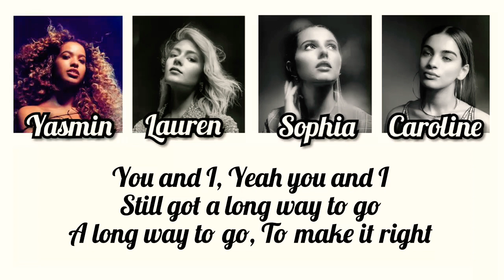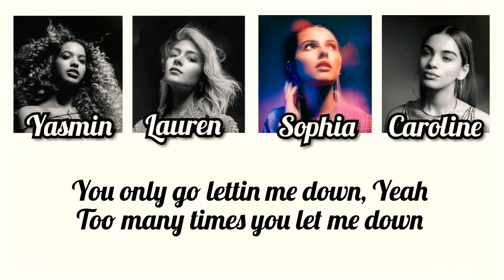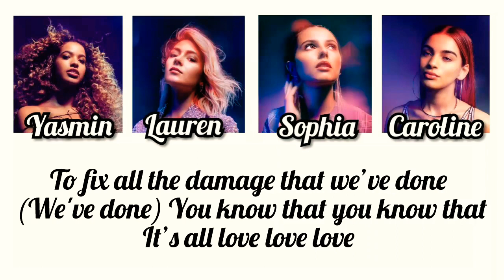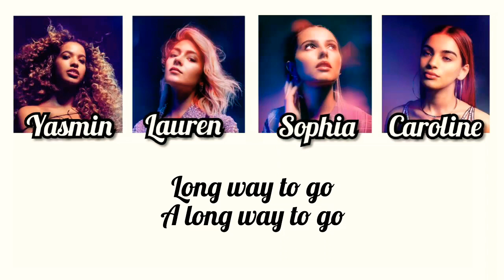Four Of Diamonds - Long Way To Go (Lyric Video) (Color Coded)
Four Of Diamonds - Long Way To Go
The lyrics and audio for Four Of Diamonds, Music “Long Way To GO”. (NEW SINGLE)